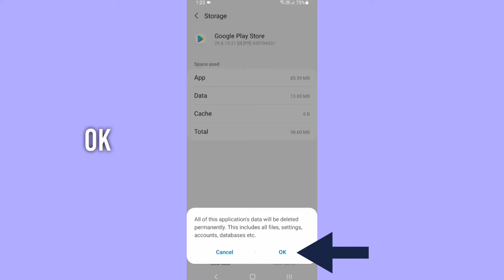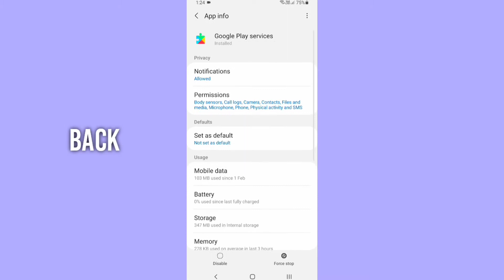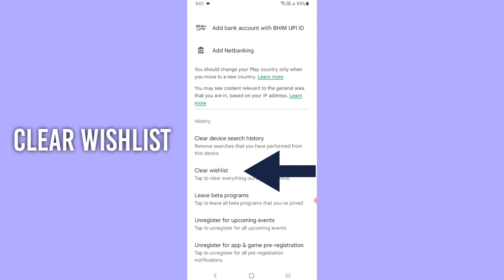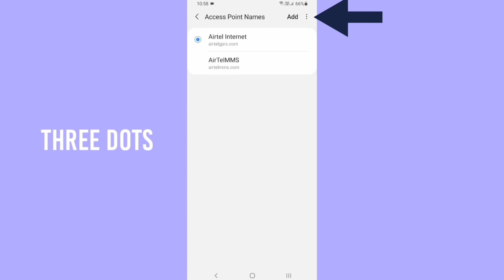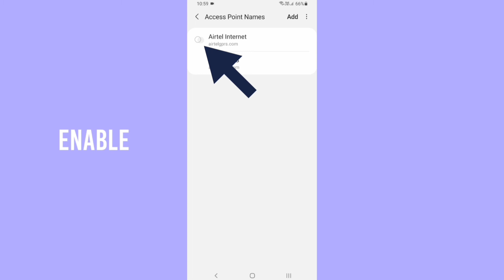TikTok Lite Deprecated Download In Play Store | Install | Pending Problem Solved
How to TikTok Lite Deprecated app not downloading problem solved in google play store install pending error all problem solution